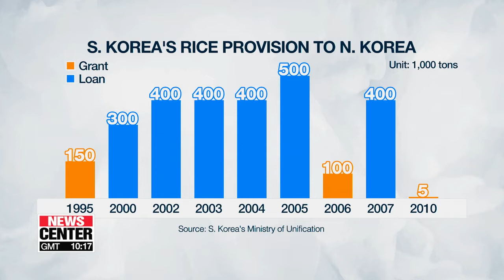Seoul able to provide 300,000 tons of rice to N. Korea out of 1.3 mil. tons in stock: watchers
정부, 북한에 쌀 30만톤 지원 가능... 강경화, 내주에 WFP 사무총장 만나

Meanwhile, the government is reviewing the specifics of when and how the food assistance should be given.
Arirang's unification ministry correspondent Oh Jung-hee has more.
If South Korea were to deliver food aid directly to North Korea,... how much food would Seoul be able to send?
According to the agriculture ministry, the government has currently 1-point-3 million tons of spare rice in stock.
Excluding the amount needed for domestic use, watchers say that Seoul would be able to send 300-thousand tons of rice to the North.
The delivery isn't expected to make much of an impact on the domestic rice market... but rather reduce the cost of storing excess rice.
South Korea first provided rice to the North back in 1995.
The government sent regular batches, mostly as loans, between 2000 and 2007... when liberal administrations were in office.
The last provision was in 2010 to help Pyeongyang cope with flood damage.
But direct provision of food aid to the North is not the only option on the table.
Seoul's food assistance to Pyeongyang can be made through the UN's World Food Programme.
Related discussions are expected to take place next Monday... when South Korea's Foreign Minister Kang Kyung-wha meets with WFP's Executive Director David Beasley.
Seoul was ready to send humanitarian aid worth 4.5 million U.S. dollars to the North through the WFP in 2017,... but that assistance didn't go through.

"Seoul's unification ministry says what’s most important is meeting the most urgent needs of the beneficiaries in North Korea. While related government agencies will be reviewing when, how and how much food aid should be given,... the government says... its top priority is to maximize the effect of the humanitarian assistance. Oh Jung-hee, Arirang News."